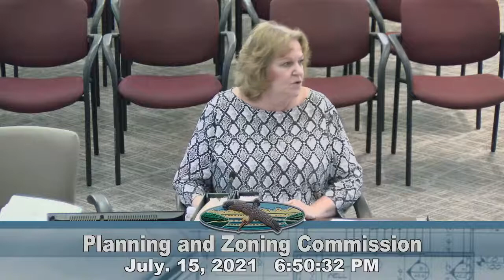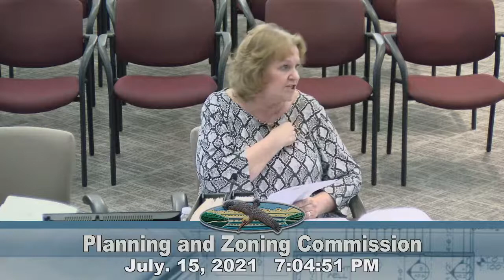July 15, 2021 - Planning and Zoning Meeting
Video of the July 15, 2021 - Planning and Zoning Meeting